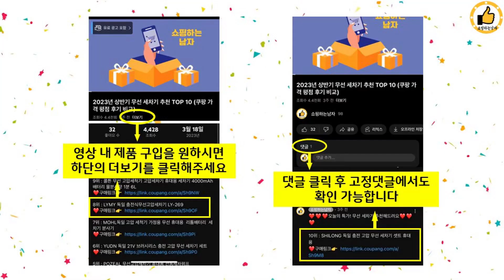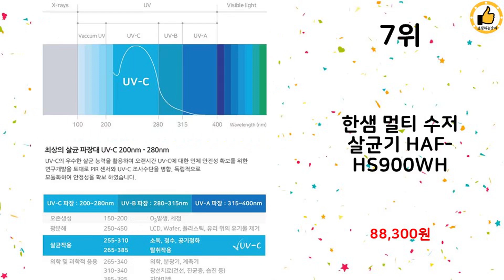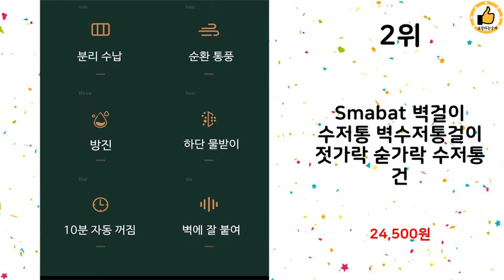2023년 하반기 쇼핑남이 추천하는 수저소독기 TOP 10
2023년 하반기 쇼핑남이 추천하는 수저소독기 TOP 10을 소개해드립니다.

10위 : Smabat 칫솔걸이 수저통 식기건조기 TYPE-C충전 화이트

9위 : 저스트원 UV LED 멀티 수저 살균기 SN-OY667S

8위 : Smabat 벽걸이 수저통 수저 UV건조기 열풍건조 냉풍건조 무

6위 : 아이딜하우스 UVC 멀티 수저 살균기 그레이 021

5위 : 리젠트 칼 도마 수저 UV 살균 블럭 + 도마, RE-ST123

4위 : 이스타 2 in 1 완전 분리형 칼수저 살균기

2위 : Smabat 벽걸이 수저통 벽수저통걸이 젓가락 숟가락 수저통 건

1위 : 엔뚜마노 UVC 칼도마 멀티살균기 EM-SN1000, EM-SN

 감사합니다